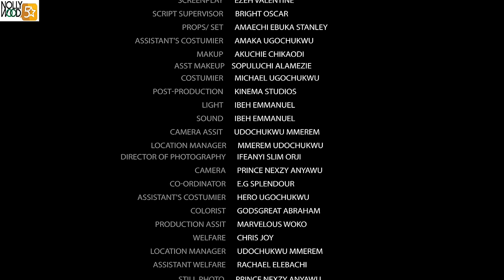NMA The ORACLE Child | This Movie Is BASED ON True Life Story - African Movies | Nigerian Movies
A Nigerian Nollywood movie starring; Vitalis Ndubuisi, Simon Chibuzor, Bella Ebinum

AFOREVO ID - 86mR88HdWu
AFOREVO NAME - Return Of The Oracle